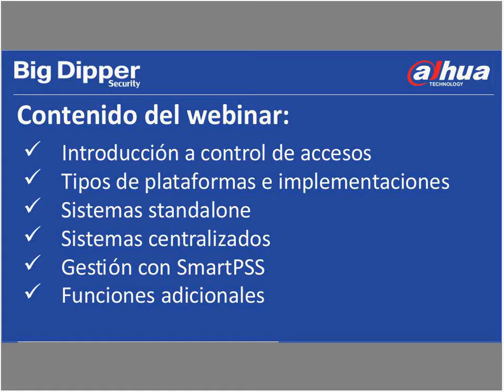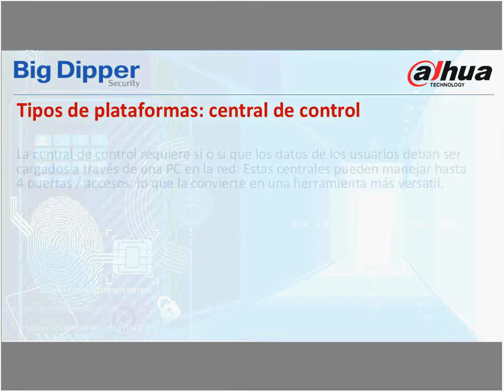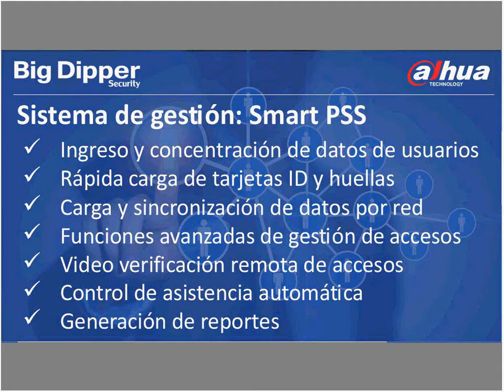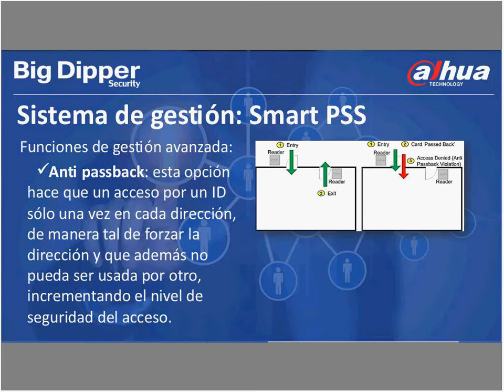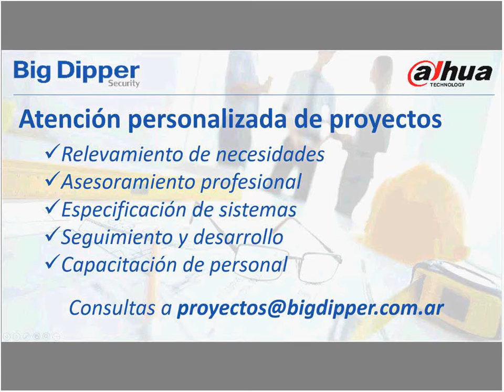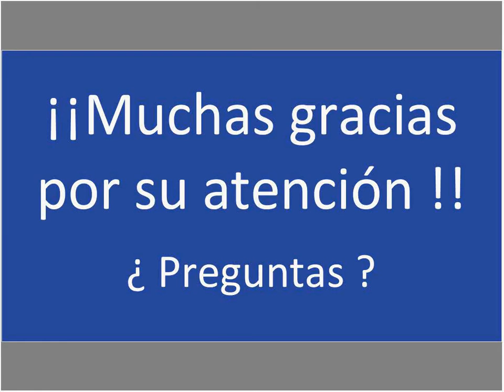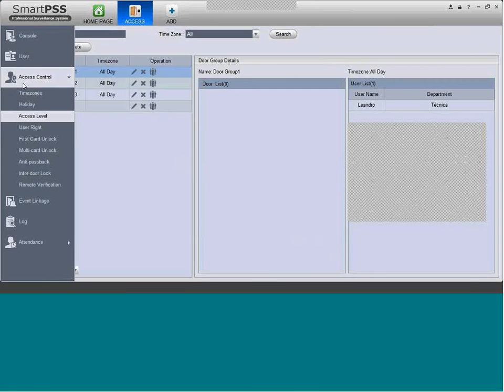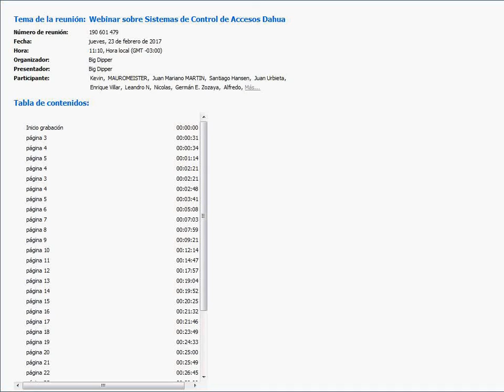BIG DIPPER - Webinar sobre Controles de Acceso Dahua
Seminario web sobre soluciones de Control de Accesos de Dahua Technology.